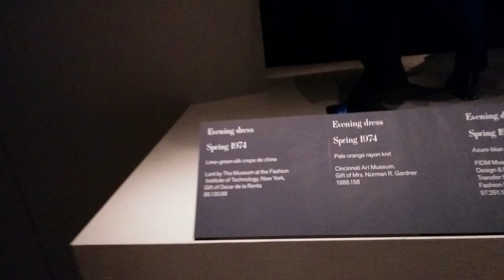Oscar de la Renta exhibit 3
VID 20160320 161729 Oscar de la Renta exhibit 3